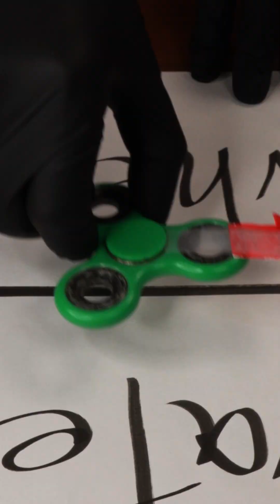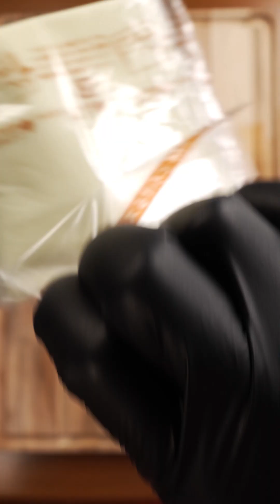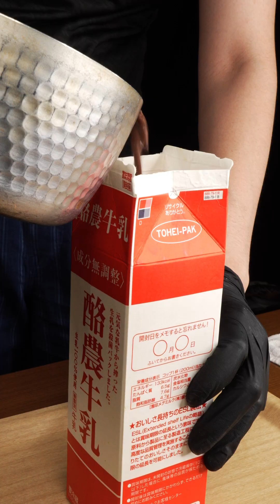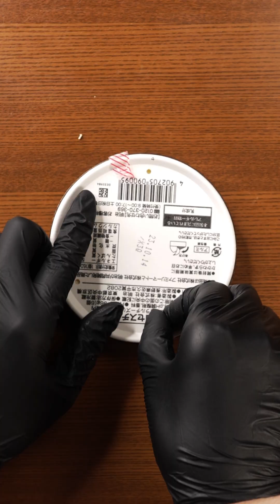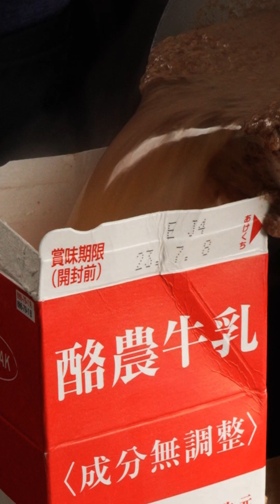ASMR Best of Alleys Food camp | MUKBANG | COOKING#2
Welcome to "Allys Food Camp" channel.
This channel uploads cooking videos.
Have fun!

【SNS】